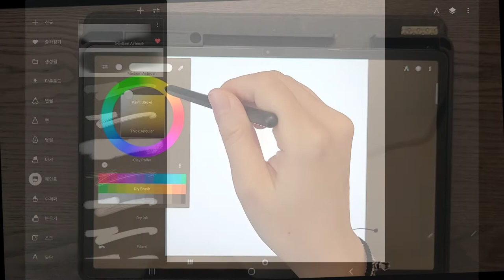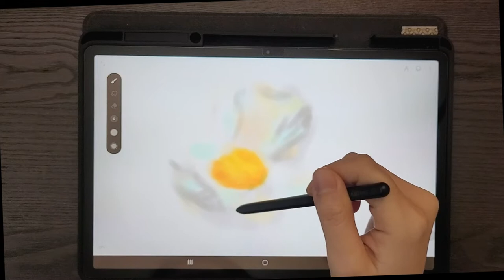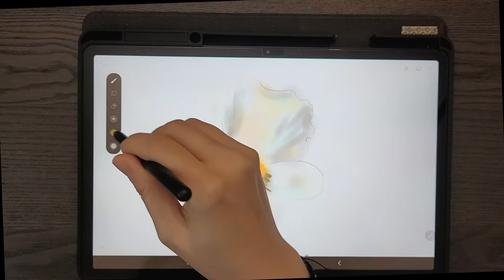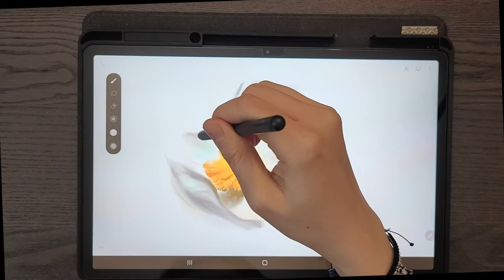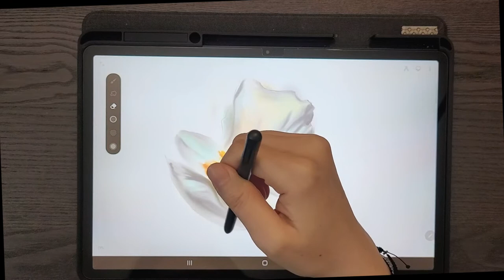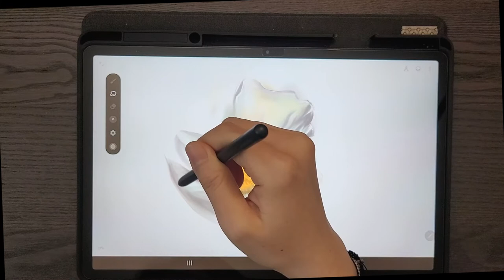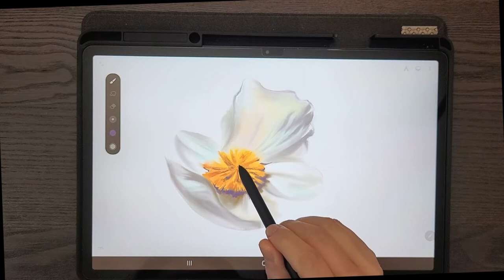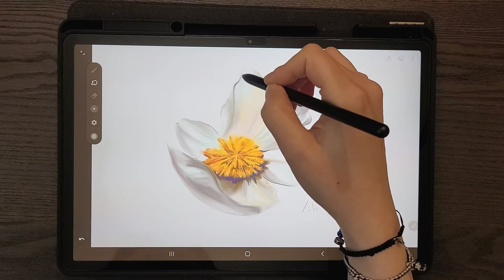How to draw l Begonia Flower l Infinite Painter l 베고니아 그리기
Time lapse demonstration of how I draw a Begonia flower in Infinite Painter.

Tablet I use: Samsung Galaxy Tab S7 FE